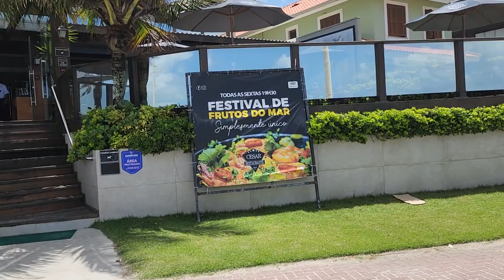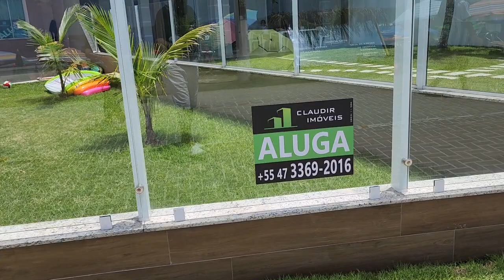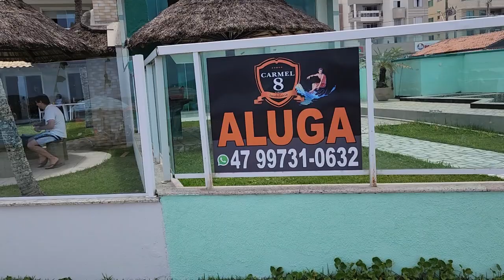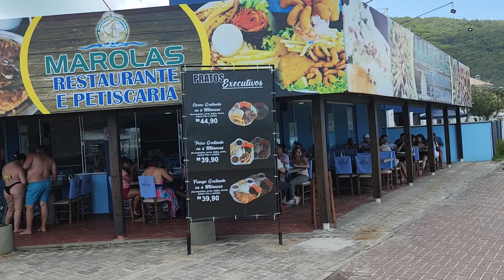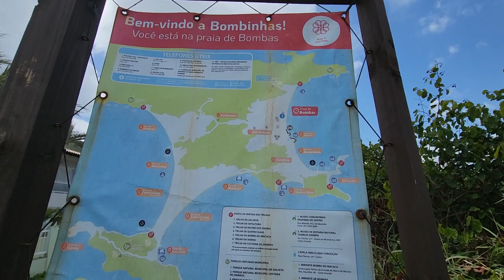Praia de Bombas..Lotadissima..Bombinhas SC.dia 07.01.2023..Sábado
Bombinhas SC